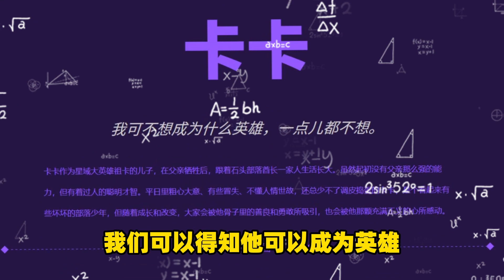迷你世界：覺醒的卡卡“弓箭消失了”他憑藉自己的能力擊殺羽蛇神